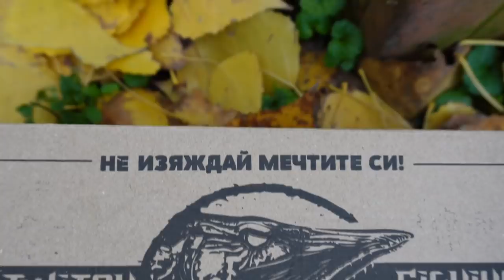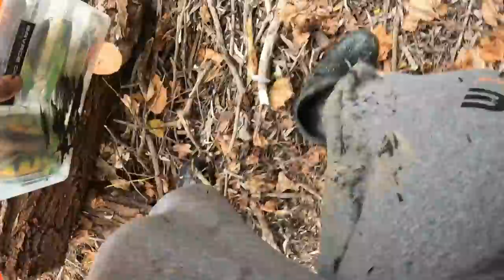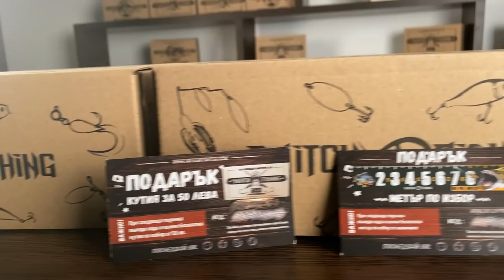ОТКРИХМЕ ГИ В ЛОКВА!!! 🐗 Островът на прасетата 🐗 Риболов на щука на река Дунав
Разбихме ги с ЩУКАРСКАТА КУТИЯ! Такъмите които се ползват в клипа

Taкъмите, които ползвам са:
► ВЪДИЦИ: